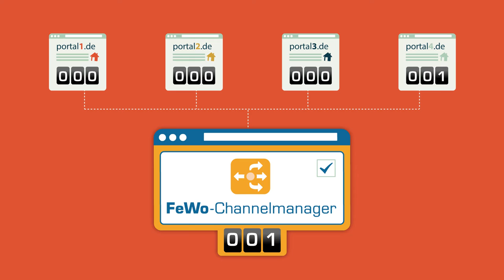Erklärfilm / Animationsfilm "FeWo-Cannelmanager"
Erklärfilm für den FeWo-Channelmanager der SECRA Brookings GmbH.